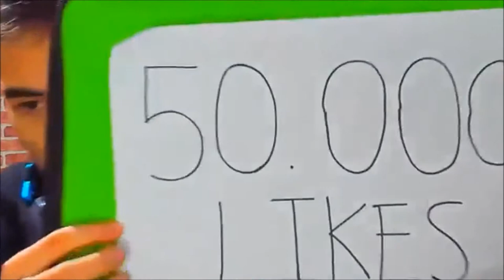50.000 LIKES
I'm not asking for it but Guitar just randomly put this in the video.
He said if the video gets at least 50.000 likes, he'll do Phobos. I thought he'd already beaten it.